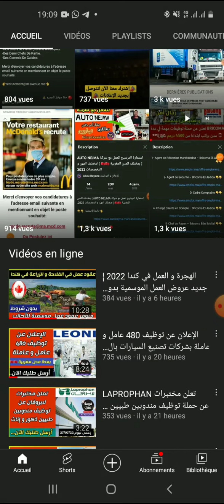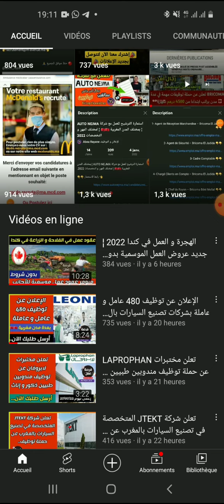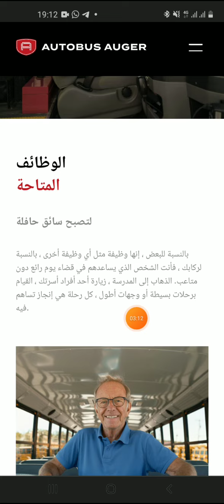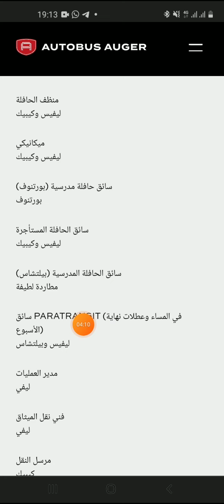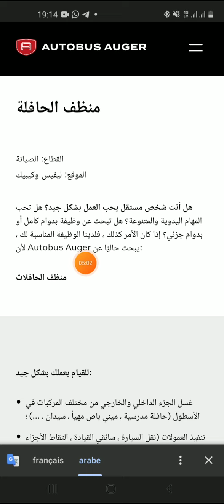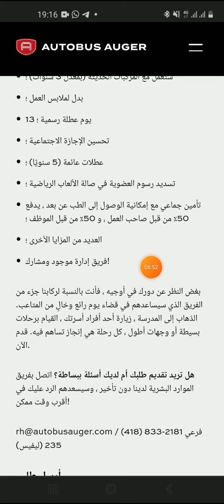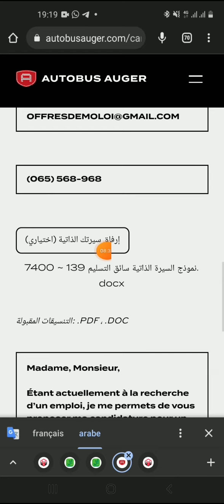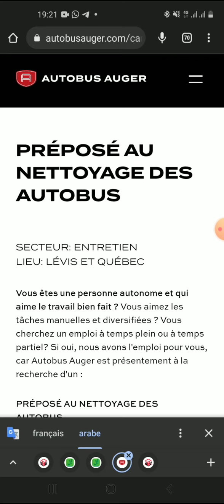الهجرة و العمل في كندا 2022 بدون شهادة أو خبرة مهنية ذكور و إناث من جميع الجنسيات عقود مجانية 🇨🇦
▬▬▬▬▬▬▬ஜ۩۞۩ஜ▬▬▬▬▬▬▬▬
▬▬▬▬▬▬▬ஜ۩۞۩ஜ▬▬▬▬▬▬▬▬

🔸انستاغرام ¦ Instagram :
rayane.mohamed.35380
▬▬▬▬▬▬▬ஜ۩۞۩ஜ▬▬▬▬▬▬▬▬

▬▬▬▬▬▬▬ஜ۩۞۩ஜ▬▬▬▬▬▬▬▬

▬▬▬▬▬▬▬ஜ۩۞۩ஜ▬▬▬▬▬▬▬▬

Madame, Monsieur,

▬▬▬▬▬▬▬ஜ۩۞۩ஜ▬▬▬▬▬▬▬▬
أخيرا الهجرة إلى كندا 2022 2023 بدون لغة وبدون عقد عمل
أسرع برنامج الهجرة إلى كندا 2022 بدون لغة و بدون حساب بنكي
جنون الهجره الكنديه#في الفتره الاخيره🤔
اسهل برنامج هجرة الى كندا بدون دعوات او حسابات بنكية
كيفية الهجرة الى كندا | immigrer au canada 2022 ( Q&A Pro ) ☀️
أحدث برنامج الهجرة الى كندا 2022 بشروط جد سهلة و بدون شهادة عليا